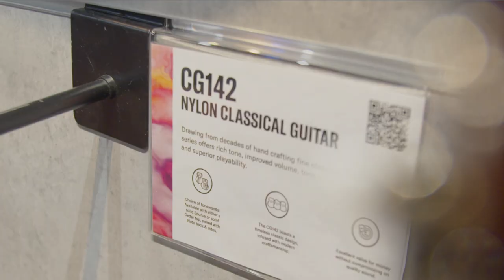Our New Store | Yamaha Music London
Yamaha Music London - A unique musical retail store that hits all the right notes! Yamaha Music London is an exciting destination for musicians and aspiring musicians right in the heart of London’s vibrant Soho. We are Yamaha’s only flagship music store outside of Japan and we have a stellar selection of musical instruments, music gear and accessories for you to discover.

Our unique store is located a stone’s throw from Oxford Street and just around the corner from the legendary Ronnie Scott’s Jazz Club. Start your musical journey with us by climbing the sweeping staircase which guides you up into our epic Piano Hall displaying a collection of entry-level pianos alongside the Grandest of Grand Pianos through to the very latest Avant Grand and TransAcoustic pianos. Even those who have never learned to play Chopsticks will be wowed! We encourage our customers to try before they buy and with Tokio Myers, Jamie Cullum and Jools Holland ambassadors for Yamaha you never know who you might spot instore!

The Lifestyle experience on the ground floor features modern keyboards, the world’s most popular digital piano and a comprehensive range of brass and woodwind instruments. There are dedicated product areas for Yamaha violins, cellos and the world famous Silent String range. Sssssh! Silent Technology Yamaha is a leading innovator not only in musical instruments but also for its’ award-winning Silent Technology. Silent Technology allows brass players, drummers, violinists, pianists of all levels to practice almost anywhere, anytime. Instruments can be played almost silently whilst using headphones without disturbing family, flatmates or neighbours!

The ProSounds Zone for pro musos or those who want to take their music performance and production skills up a level, has a professional musical zone featuring a music stage, live-working PA system and lighting plus instruments for stage, studio and stadiums. Don’t miss the largest display of Yamaha guitars in Europe – an impressive collection whether you are picking your first acoustic guitar or the latest RevStar!

Yamaha Experts Experts will be on hand to give advice whether you're puzzled about plectrums or overwhelmed by oboes. If you have never played before, and are thinking of picking up an instrument for the first time, the Yamaha Music London team are on hand to guide you through the range, and help you to find the perfect musical instrument of your dreams. Yamaha Music London LIVE! Yamaha Music London has a lineup of live music events from funk to flamenco and country to classical taking place instore all year round AND entry is free!

The store is well-served by public transport, with Oxford Circus and Tottenham Court Road London Underground stations just minutes away and various bus routes calling at Oxford Street.

Find the store at:

152-160 Wardour Street
London, W1F 8YA

Visit us in the heart of London:

Yamaha Music London
152-160 Wardour Street
Soho, London W1F 8YA